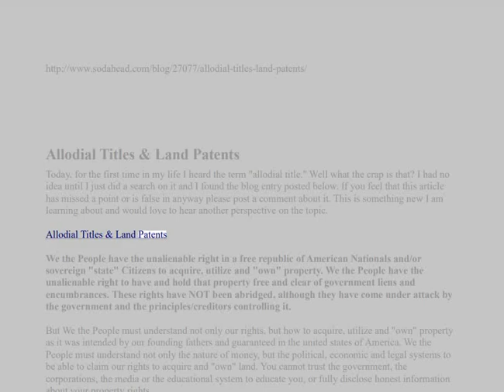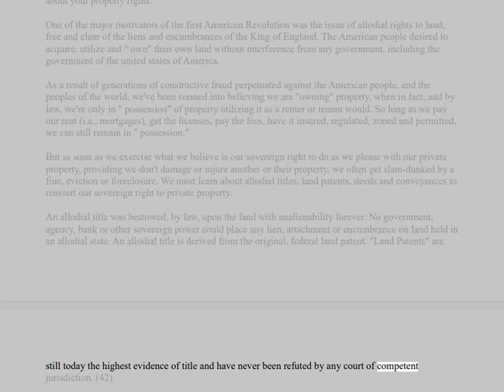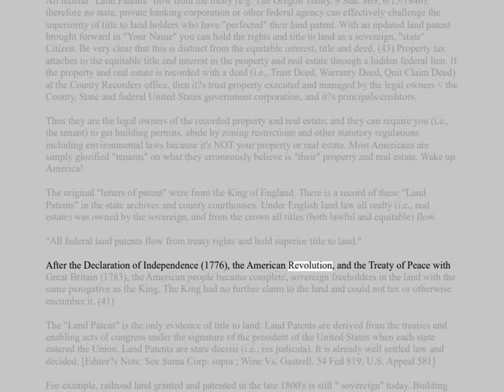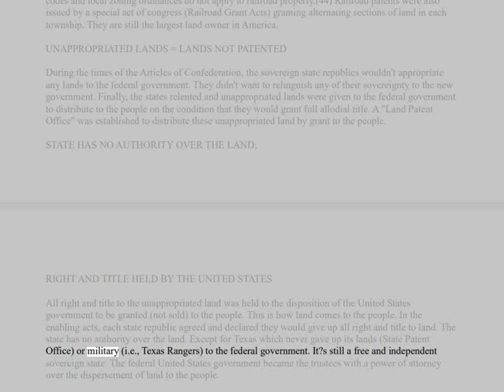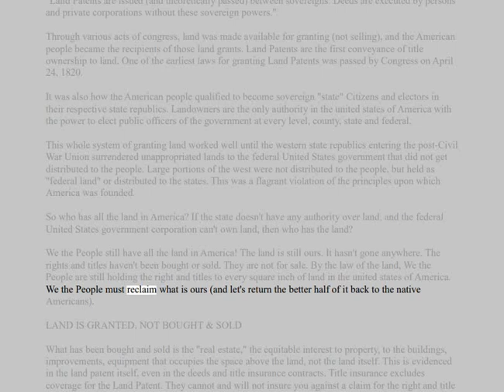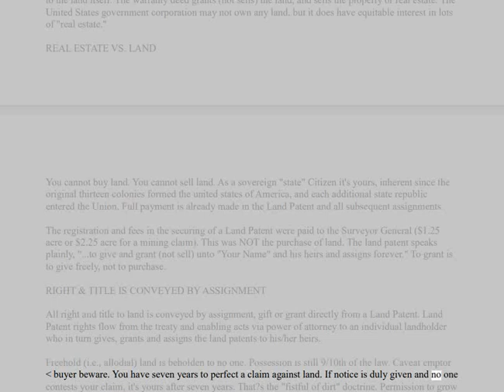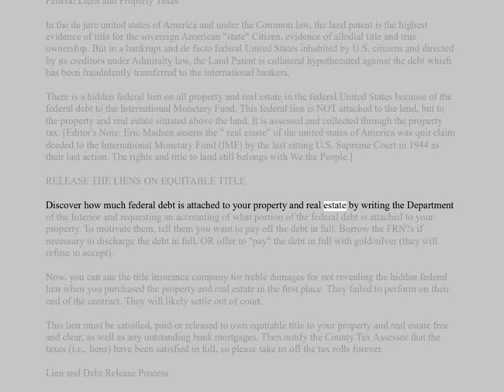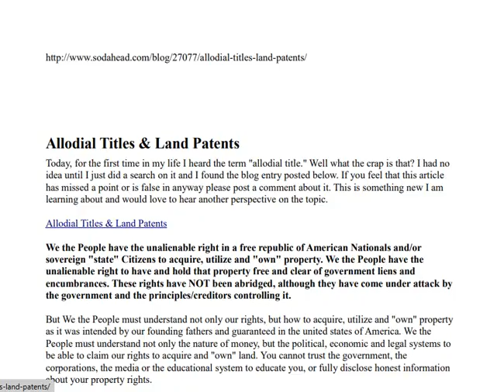🟢 WE ALL MUST LEARN: Allodial Titles & Land Patents.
🟢 LAND IS GRANTED, NOT BOUGHT & SOLD.

What has been bought and sold is the "real estate," the equitable interest to property, to the buildings, improvements, equipment that occupies the space above the land, not the land itself.

This is evidenced in the land patent itself, even in the deeds and title insurance contracts.

Title insurance excludes coverage for the Land Patent.

They cannot and will not insure you against a claim for the right and title
to the land itself.

The warranty deed grants (not sells) the land and sells the property or real estate.

The United States government corporation may not own any land, but it does have equitable interest in lots of "real estate."